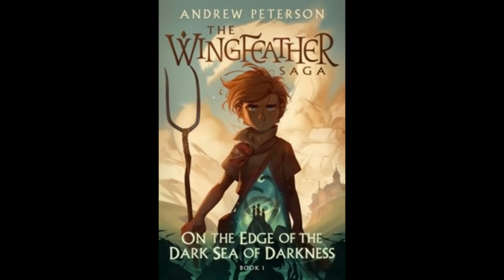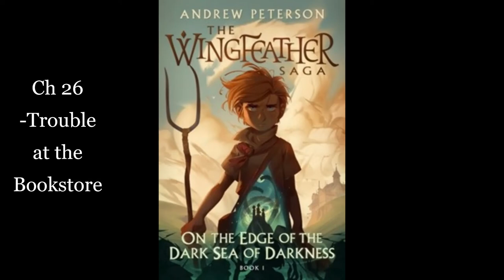1. On the Edge of the Dark Sea of Darkness: Ch 26 & 27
Ch 26: Trouble at the Bookstore
Ch 27: A Trap for the Igibys